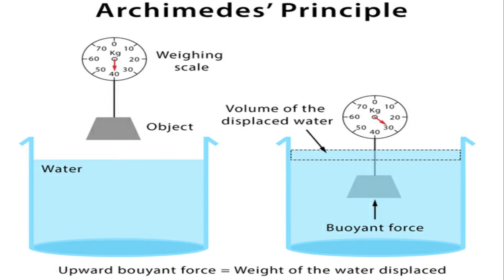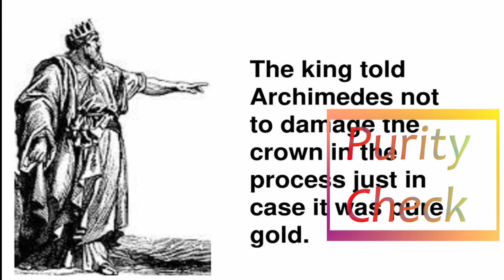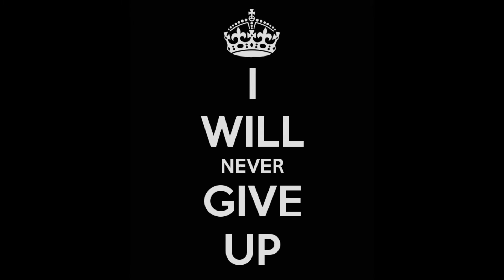Inspiring Story behind Archimedes' Principle ✨Eureka Eureka✨ Father of Mathematics 👴👉Real story👈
Check out the playlist section of my channel Gyan Sampada for clear picture of different topics and related videos